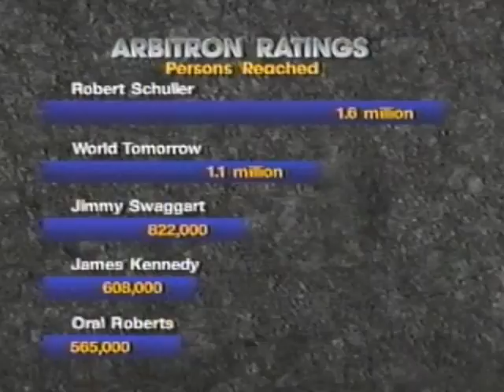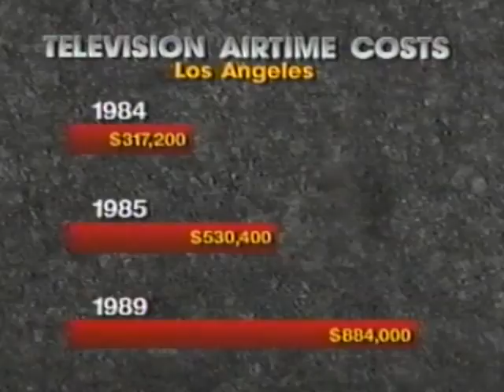REV SCHLER MINISTERY VIDEO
Contents of the tape, found in this condition at an estate sale. Epilepsy warning.

Rev. Robert Schuller (CRYSTAL CATHEDRAL, HOUR OF POWER) solicits money to sustain buying airtime. A crass money grab, directly mailed to susceptible potential donors -- a move to circumvent US law as well as provide a SASD to mail in cash. Tape displayed as found, including cut beginning. Likely haunted by the spirits of those who died destitute at the feet of the church.